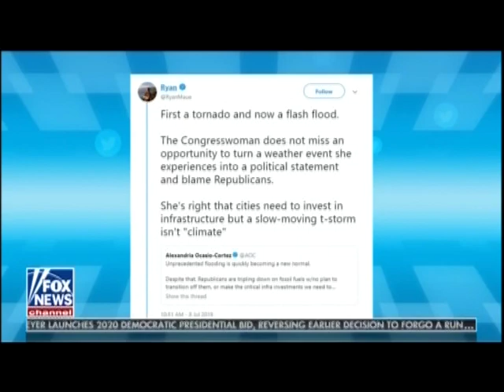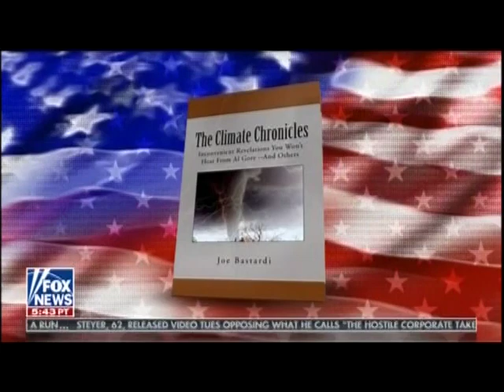Joe Bastardi on the Left's Weaponization of Weather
From Tucker Carlson Tonight, 9 Jul 2019